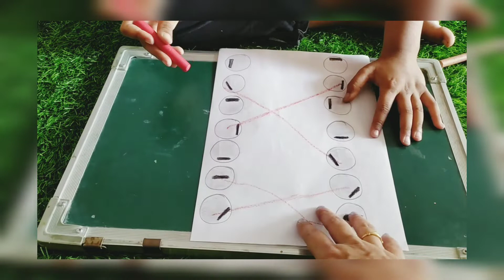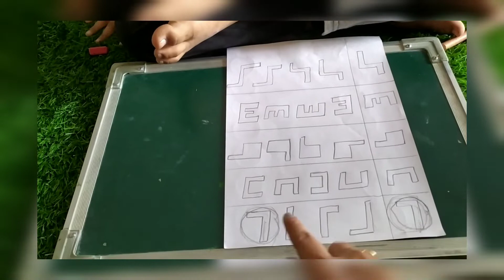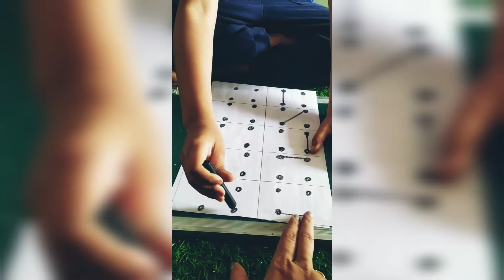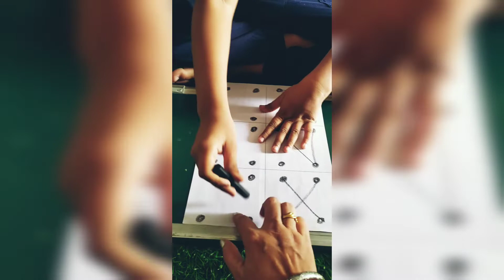Brain boosting activities//Visual attention worksheets//Improve concentration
brain boosting activities